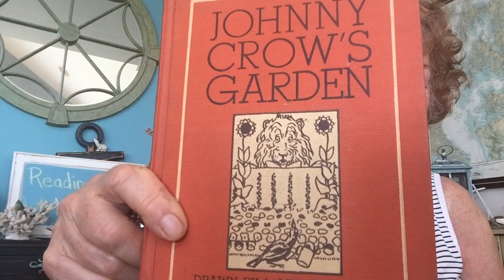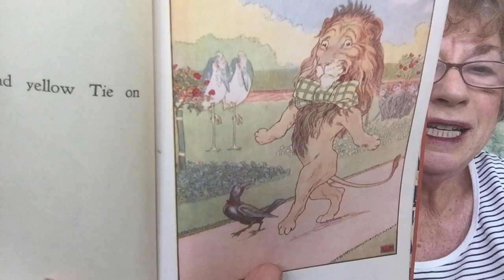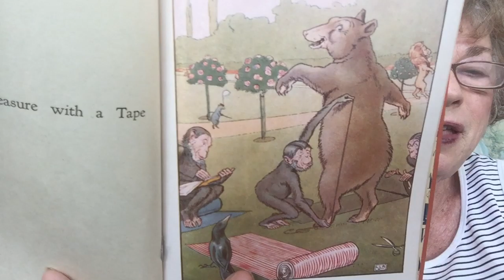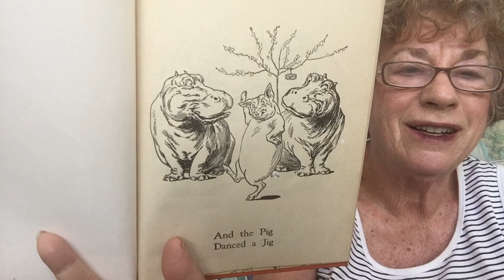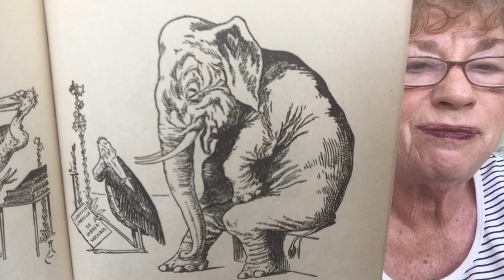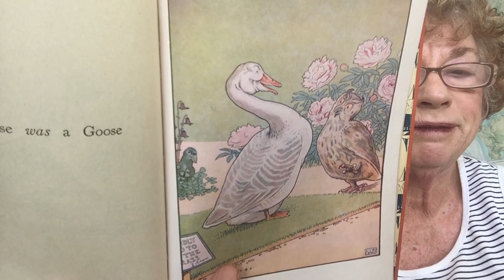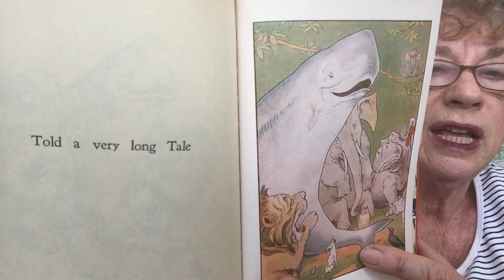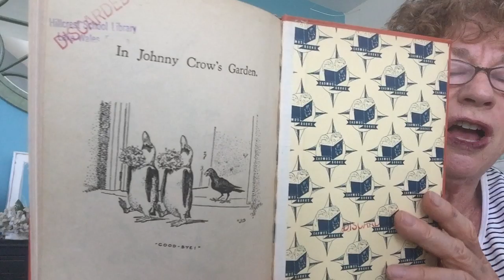Johnny Crow’s Garden by, Leslie Brooke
Very old book of nonsense rhymes about animals out and about, dressing in clothes!